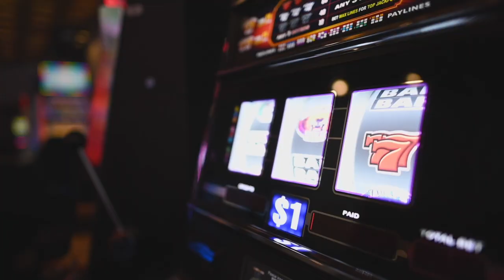Gambling Hurts AL 30 sec ad (v3)